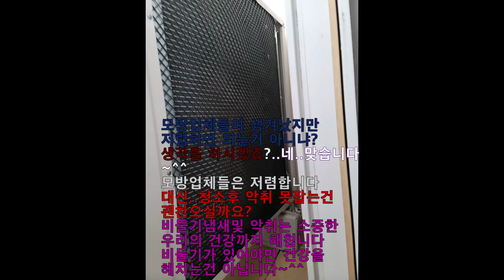양산비둘기퇴치[청소] 이지5차 비둘기청소,망설치 [비둘기냄새까지 잡는 확실한업체]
양산이지5차 비둘기청소,망설치 해피홈케어만 가능했던 실외기청소~해피홈케어